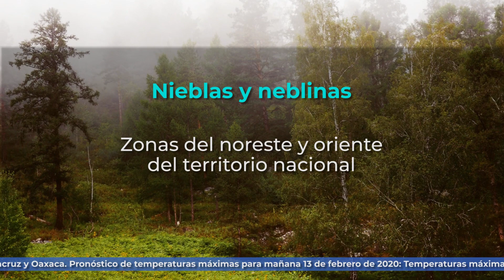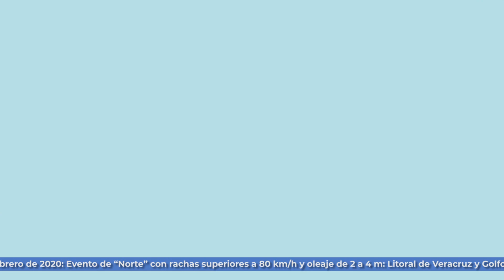12 de febrero de 2020 20h Pronóstico del Tiempo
12 de febrero de 2020 20h Pronóstico del Tiempo